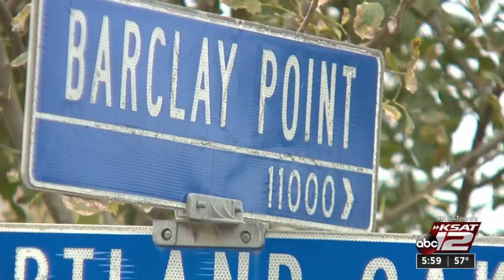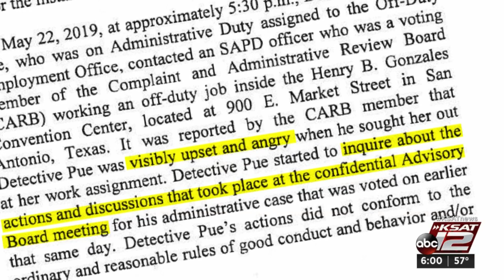Fired SAPD detective faces more trouble after confronting fellow officer who helped decide his fate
A veteran San Antonio Police Department detective fired this summer after being charged with domestic violence faces a separate suspension for confronting a fellow officer who voted in his internal affairs case, records show.